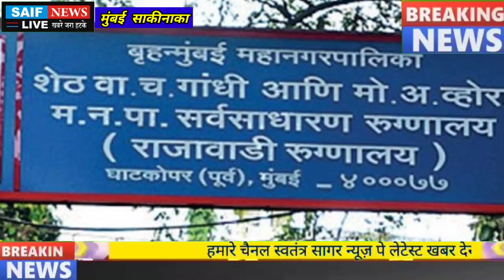Sakinaka Mumbai Rape Case पीड़िता निर्भया की मौत रेप के बाद पीड़िता के प्राइवेट पार्ट मे डाला था रॉड